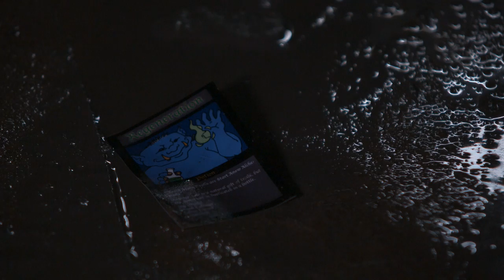I Was a 7th Grade Dragonslayer Movie Trailer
ALGEBRA...BULLIES...DRAGONS 7TH GRADE IS TOUGH! The movie stars Lea Thompson (Back to the Future), Wendie Malick (Just Shoot Me), Eric Lutes (Caroline in the City) and Hunter Allan (Young and the Restless); it will be a must see for all ages.